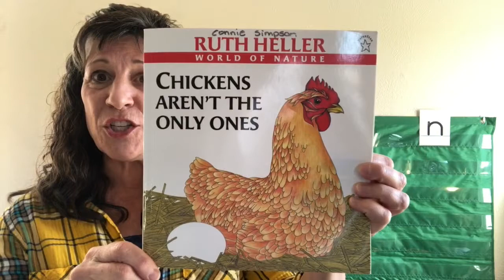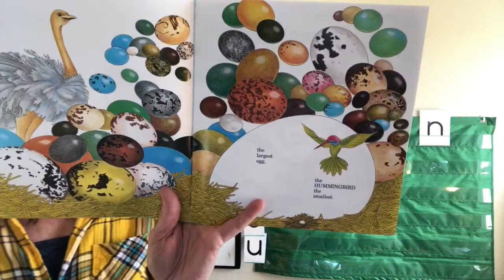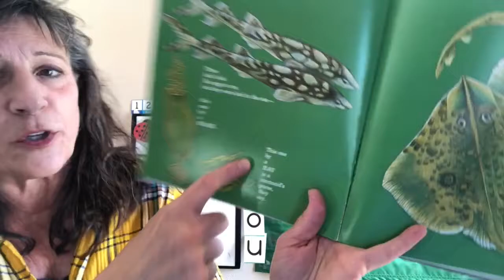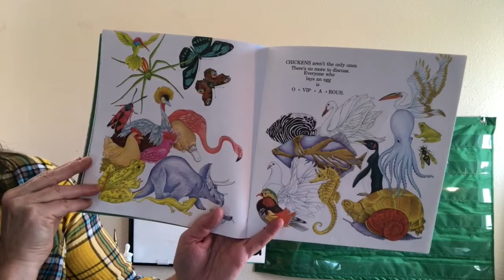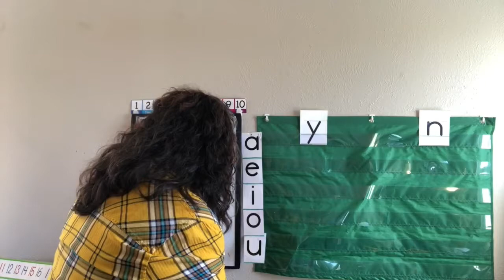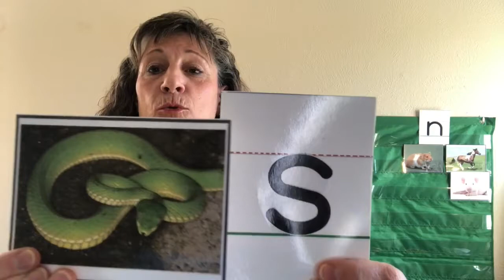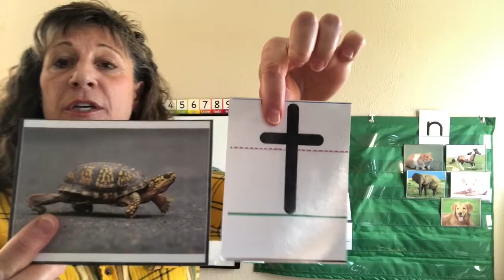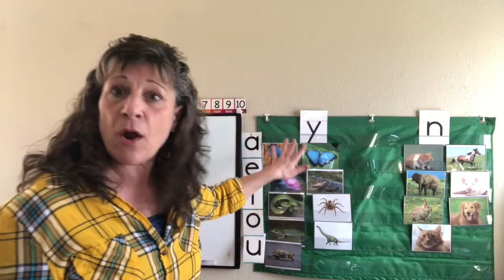Fish Circle Time 4_15